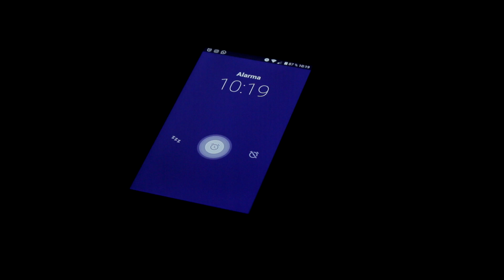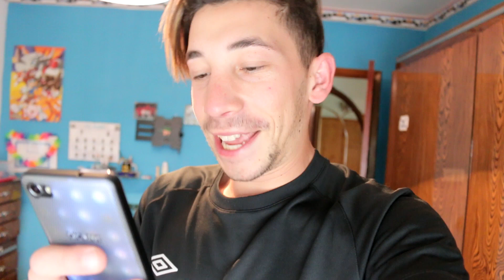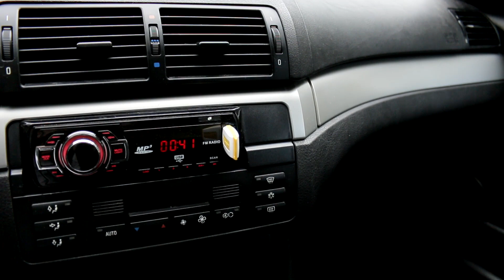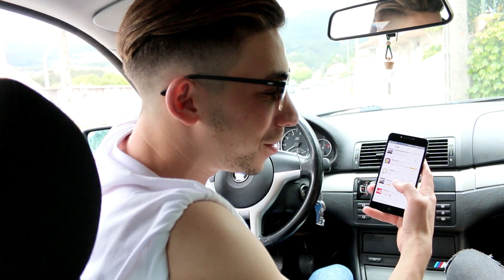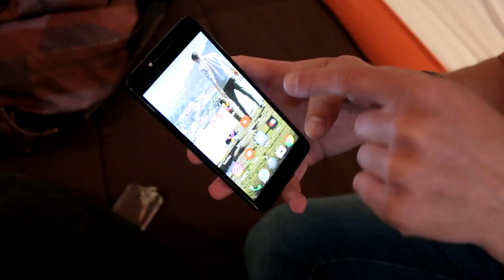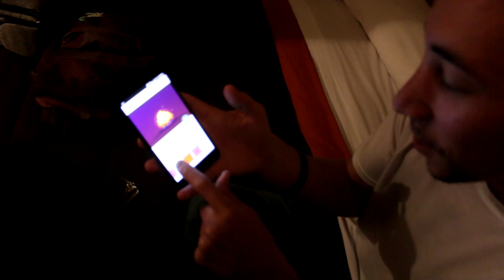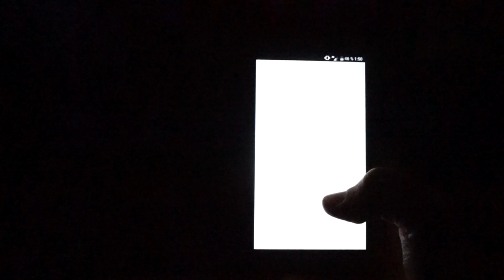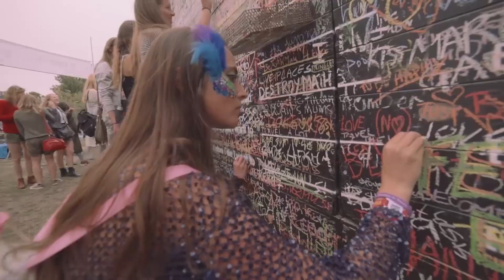VLOG Y EL SORTEO DEFINITIVO!!!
¡Acordaros que a partir del 15 de Junio podéis participar en el sorteo para ganar premios muy chulos y también para poder venir conmigo a Sziget Festival!

La web aún no funciona hasta el día 15, dentro de 2 días que empieza el concurso y ya podéis participar. Vamos a darle caña!!